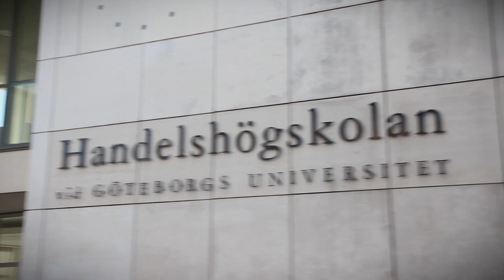Just Another Day at the School - Lunch Break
It's spring and the sun is back at our inner garden!

School of Business, Economics and Law at the University of Gothenburg, April 2015.

Production: Daniel Karlsson, External relations